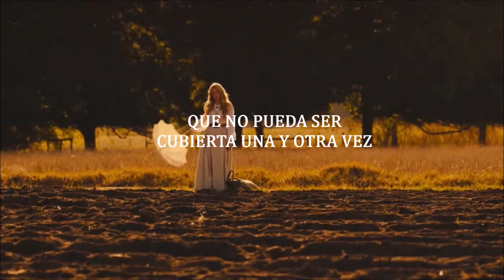DIOSA AND LUCIFER. Rescue